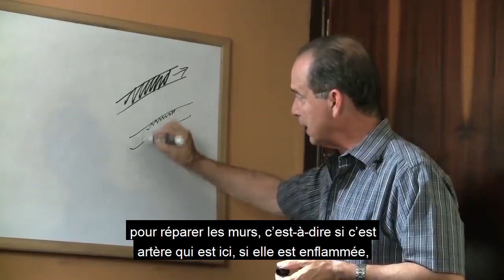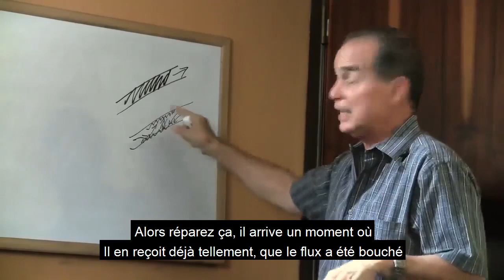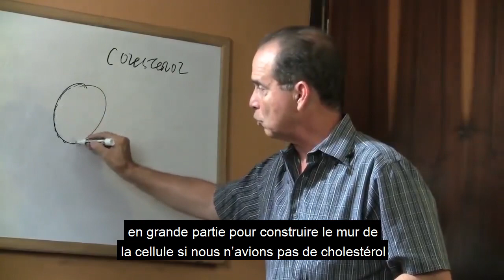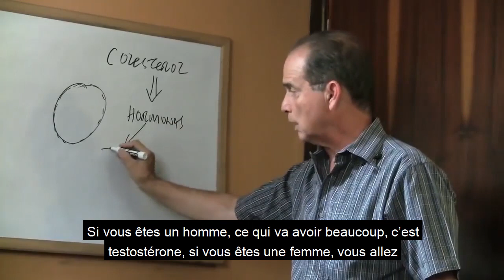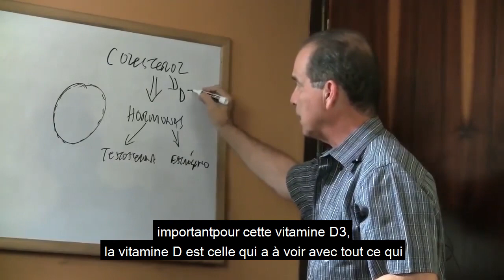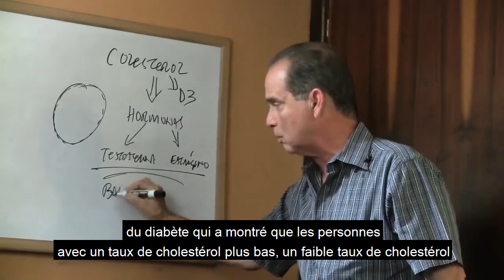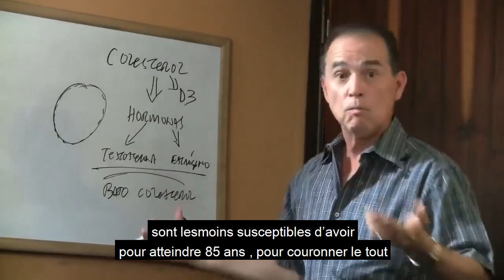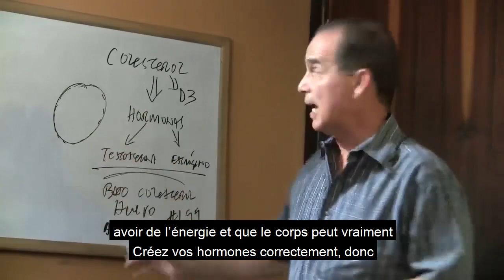#820 Cholestérol salvateur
Dans cet épisode, Frank Suárez explique quel type de cholestérol contribue au bon fonctionnement du corps.